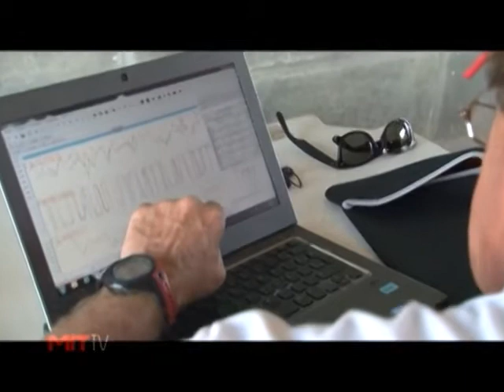Racing School - Julho 2013 - Velo Cittá